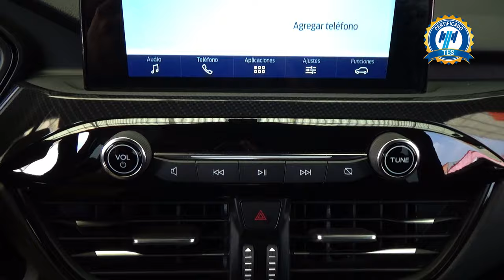Ford / Escape / 2023 - 30272